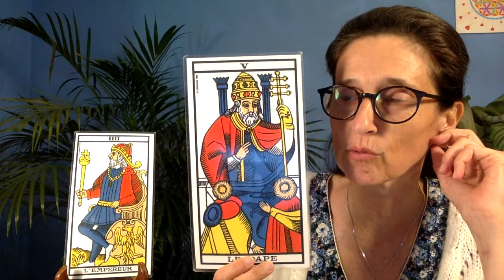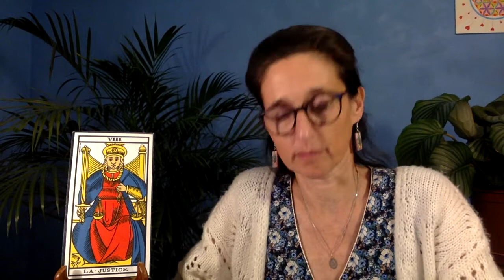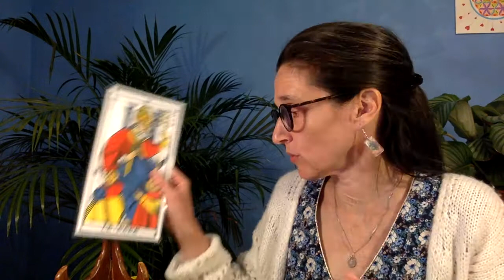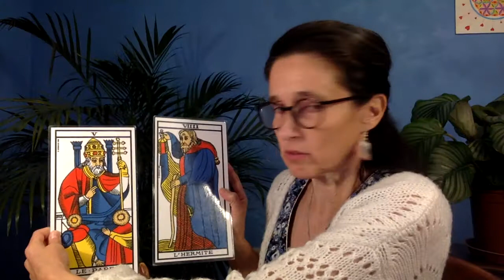Tirage de Tarot du 30 novembre au 6 décembre :-)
"Quelles sont les énergies du Tarot qui vont nous accompagner cette semaine?"
ACCUEILLEZ CE DONT VOUS RÊVEZ DEPUIS DES ANNÉES 🙂
Pour compléter, voici la méditation qui vous permet de connaitre La journée la plus importante de votre semaine et de recevoir un message personnalisé:

La conférence de Serge Boutboul, c'est lundi 30 nov à 20h sur le Canal de l'Ame et des Mondes Invisibles! Inscrivez-vous ici pour être en direct avec nous et poser toutes vos questions sur le thème: " L'éveil de nos capacités psychiques et spirituelles"
Hâte de partager ces moments en votre compagnie :-)